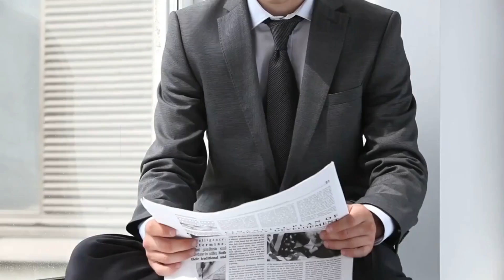This is my boring intro video! :-)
I finally figured out what I wanna do with this channel.
Therefore, my first 'long' video is my introduction video.
Hope you like it and hope to see you soon!